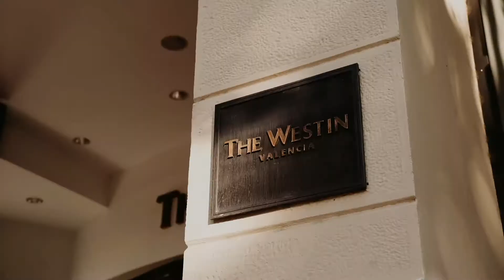theBasement - The Westin Valencia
De vez en cuando, nos ponemos la camisa para ir a comer jamón del bueno, y beber champú.

Gracias The Westin Valencia por la invitación.